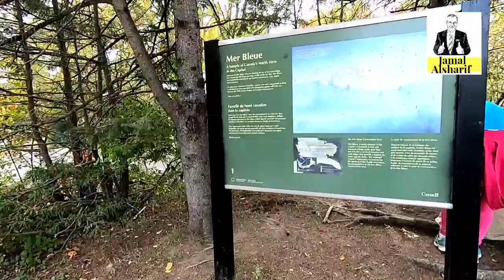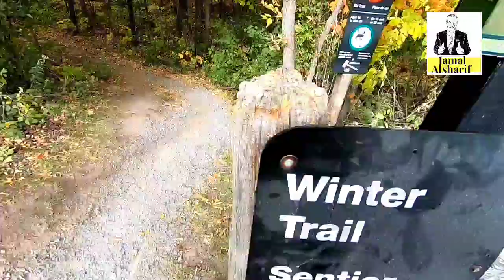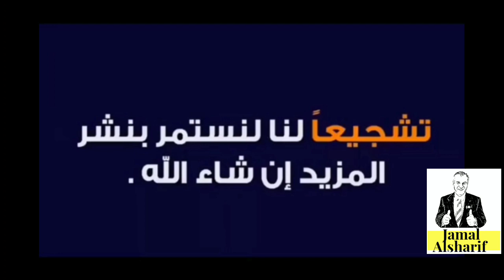Ottawa 206 Mer Bleue Bog Trail